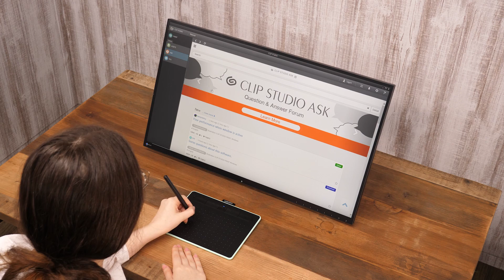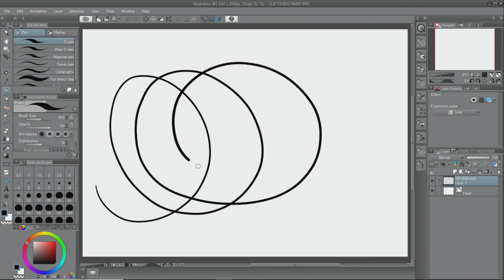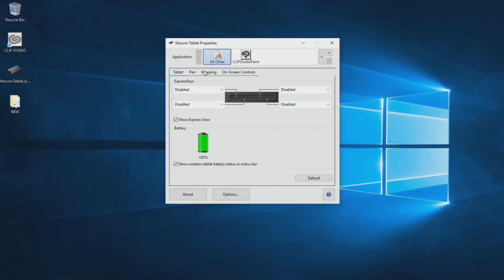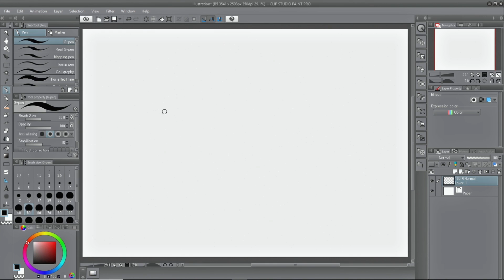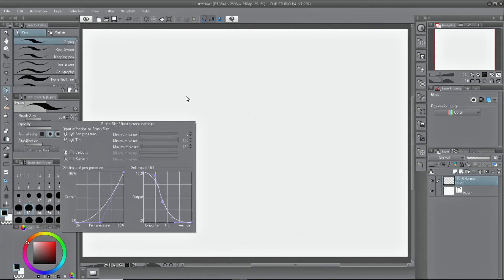ワコム | Wacom Intuos CLIP STUDIO PAINTペンタブレットの使い方と設定(字幕付き）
Wacom IntuosにバンドルしているCLIP STUDIO PAINTとペンタブレットの設定方法を紹介しています。
※字幕→日本語を選択してご利用ください。